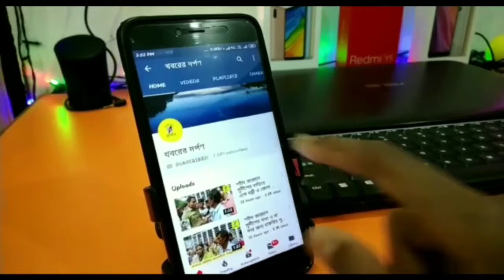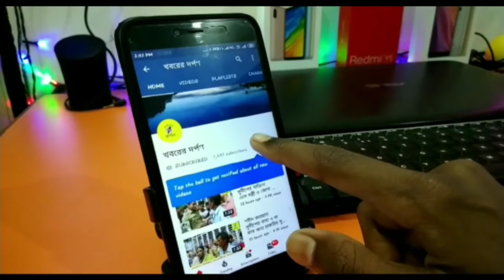পলাশীপাড়া বিধানসভা শিবপুরে ভোটের প্রচারে গিয়ে বিজেপি প্রার্থী বিভাষ চন্দ্র মণ্ডল কি বললেন দেখুন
পলাশীপাড়া বিধানসভায় ভোটের প্রচার করলেন বিজেপি প্রার্থী বিভাষ চন্দ্র মণ্ডল।